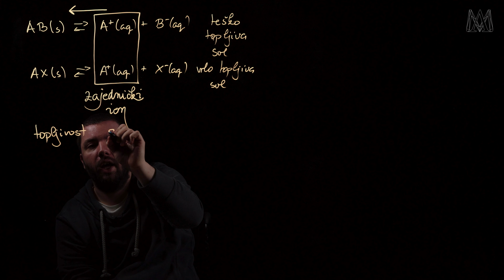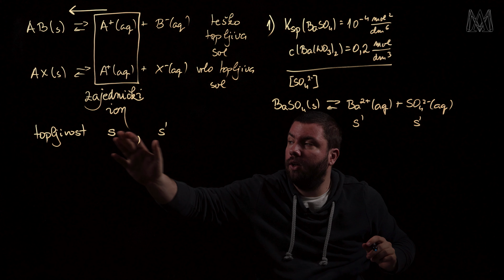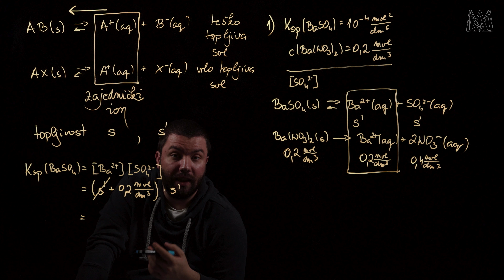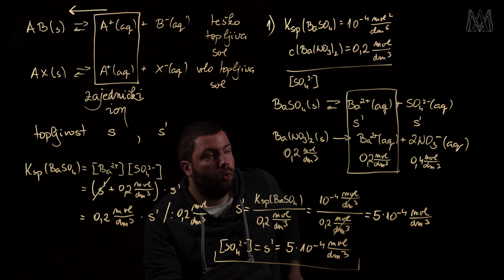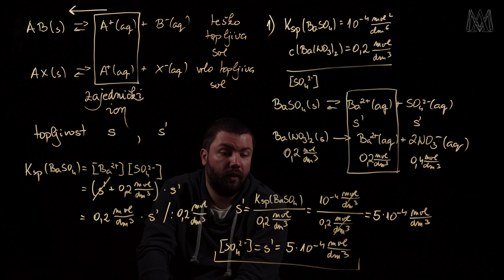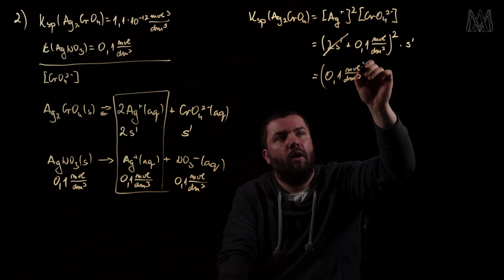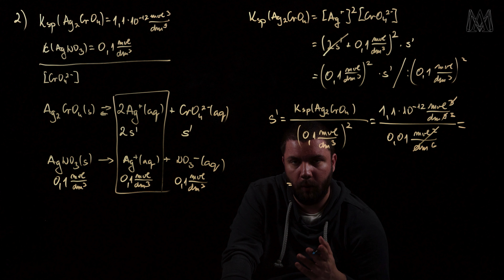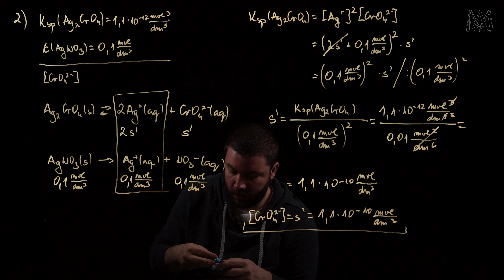37. Produkt topljivosti - utjecaj zajedničkog iona (Faks)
VJERA I ZNANOST - KEMIJA
Razina: Faks

00:00 Intro
00:26 Objašnjenje utjecaja zajedničkog iona
03:06 Zadatak 1
10:26 Zadatak 2
17:20 Zaključak

Zadaci:
1. Izračunaj koncentraciju sulfatnih aniona u otopini barijeva sulfata (Ksp = 10-4 mol2 dm-6) u koju je dodana otopina barijeva nitrata koncentracije 0,2 mol dm-3.
2. Izračunaj koncentraciju kromatnih aniona u otopini srebrova(I) kromata (Ksp = 1,1 x 10-12 mol3 dm-9) kojoj je dodana 0,1 molarna otopina srebrova(I) nitrata.

Priredio i montirao: Ivica Petar Čališ
Snimanje: Ivan Radiković
Intro: Eva Vukina, Br. Filip Vukina CRVC, Edi Vugrinec
Izrada ploče: Aleksandar Bajer, Ivan Bedeković

Zahvaljujemo svima koji su na bilo koji način sudjelovali u realizaciji ovog projekta.
Preporučamo naš rad u vaše molitve.